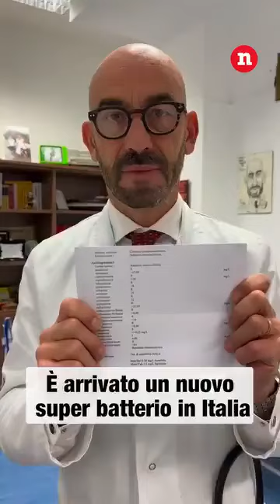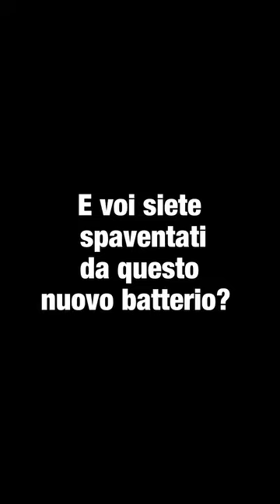DA COME PARLA SEMBRA CONTENTO LOL